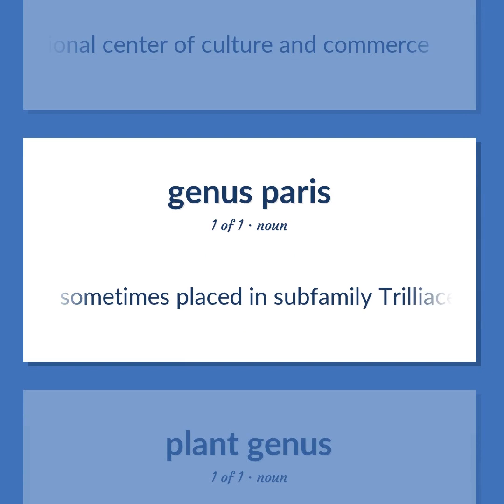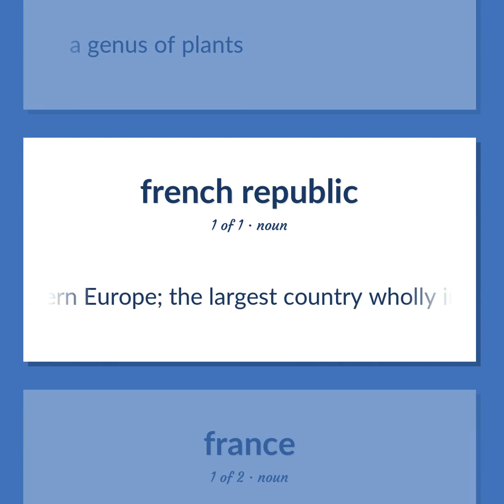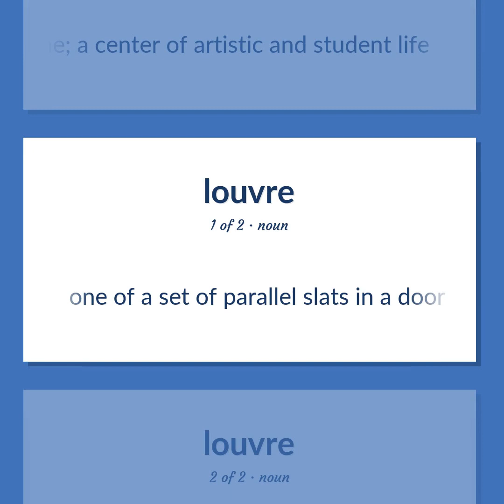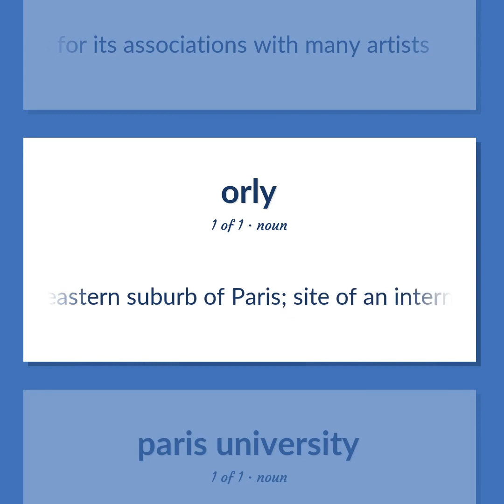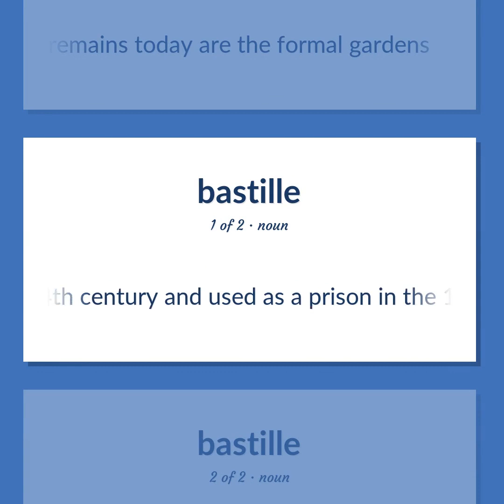Paris - 38 English Vocabulary Flashcards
PARIS meaning. Following our free educational materials, you learn English in a great way with ease and efficiency.